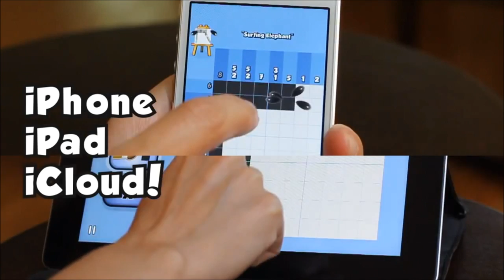Official Paint it Back Launch Trailer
Paint it Back by Casual Labs LLC

The art has disappeared from the gallery! Can you paint it back?

Recreate lost paintings by using your mind!

Use logic as your paintbrush to solve each painting's unique puzzle!

*** The first 30 paintings are free!

*** Never any extra purchases of coins, cheats, power-ups, or whatever!

*** Everything in the game can be unlocked with just one purchase!

Featuring:
• 140 paintings to solve!
• 14 rooms to unlock!
• 18 achievements!
• Play at your own pace!
• 6 player profiles on one device (the whole family can play!)
• Universal app: play on iPad/iPhone/iTouch.
• iCloud sync: play on one iDevice, continue on another.
• iPad: play in either landscape or portrait mode.
• Endless "Mystery Masterpiece" challenge mode.
• Logic puzzles similar to nonograms, picross, paint by numbers and griddlers.
• Hours of puzzley fun for the whole family!

If you have any questions, comments, problems, etc. please send them to . Especially if you find a bug or error - then I can get it fixed!